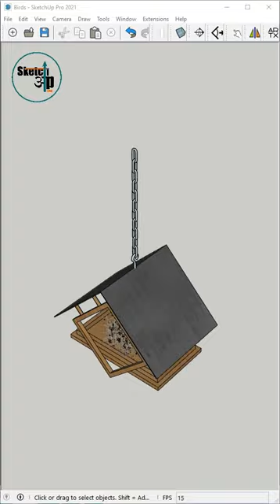Birds House in 3D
Are you curious about the Birds House in 3D? Watch this video to learn more about the building and see how it's been painstakingly reconstructed using 3D printing technology.

If you're interested in architecture or history, then you'll want to check out this video. Not only will you learn about the history of the Birds House, but you'll also get to see it in 3D! This is a great way to learn more about this beautiful building, and to see how 3D printing technology is being used to preserve important historical artifacts.